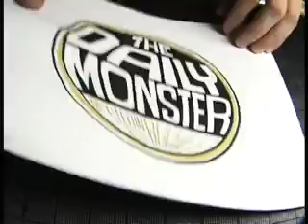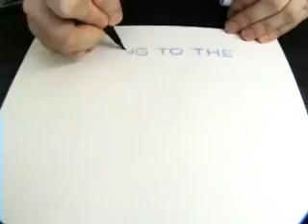344 DAILY MONSTER 183 (of 200)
--- Timelapse video of Mr. Stefan G. Bucher creating a brand new monster. Check out his new book "100 Days of Monsters," available online and in stores now!